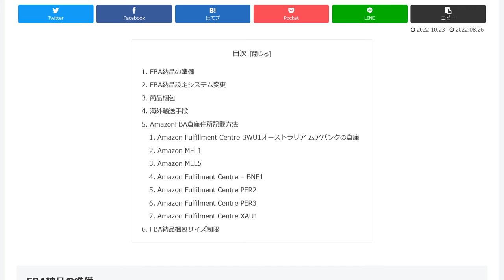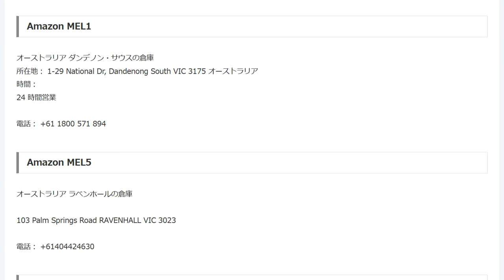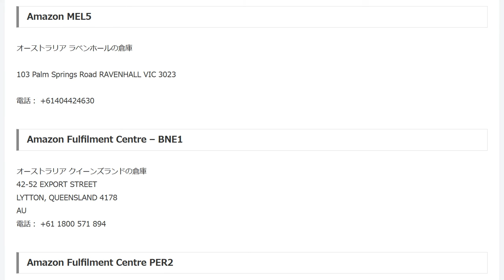AmazonFBA倉庫住所と電話番号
Amazon Fulfillment Centre
オーストラリアAmazon倉庫

13歳以下の方がご視聴される際は保護者の方とご一緒にご覧ください。

1日10分で月10万円を稼ぐ! Amazon輸出ビジネスがわかる本(2013/11/22)